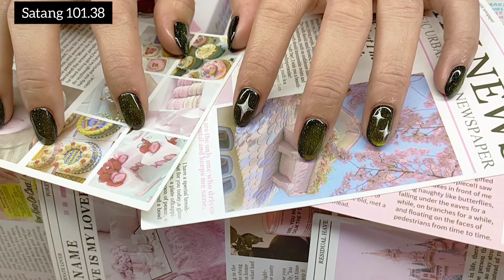สีลูกแก้ว No.1 💜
นักดนตรี: piyushtwentytwo